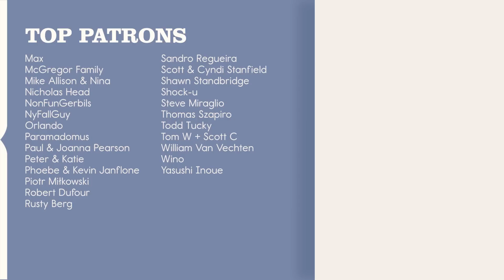Blue Light // JE Sunde // POMPLAMOOSE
JE Sunde is - no exaggeration - one of my favorite songwriters. His record “9 Songs About Love” gets played on loop here. We recorded a few original tunes together last month. This first one is called “Blue Light” and you can listen to it in all the places.

An original song written by Nataly Dawn and J.E. Sunde

MUSICIAN CREDITS
Vocals and Guitar: J.E. Sunde
Vocals: Nataly Dawn
Guitar: John Schroeder
Bass: Nick Campbell
Trombone: Vikram Devasthali
Trumpet: Matt Rubin
Clarinet: Dan Reckard

AUDIO CREDITS
Engineer: Bill Mims
Assistant Engineer: Alex Miller
Assistant Engineer: Jack Corbett
Mixing Engineer: Caleb Parker

VIDEO CREDITS
Director: Dom Fera
DP: Austin Hughes
Gaffer: Nash White
Camera Operators: Nate Cuboi, Jenna Huskisson
Video Editor and Colorist: Athena Wheaton

Recorded at Sunset Sound in Los Angeles.

LYRICS
Blue light of morning
Icetray overflowing
There’s blood on the ground
I think crazy thoughts when I’m angry
I’ll burn it all down

No one ever needed
Anyone like I need you
Well I know it’s not true
But I want you to stay
So I say it anyway

Well I met you dancin’
To some Townes Van Zandt song
You knew all the words
And you took me driving
Deep in the canyons
Huggin’ the curves

Ooooo

I'm sorry I swore we would both make it out
My head held tight to a story I liked
and was dreaming about
I know it’s not true